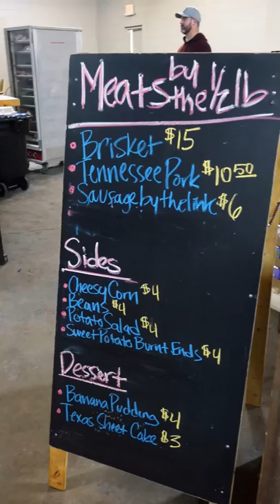Why I Won't Open a Restaurant